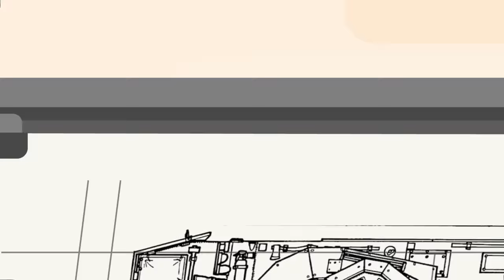Why France Is Preparing for a Large Scale War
Preparing for high-intensity war means fielding forces that are capable of achieving victory in a high-tech future, and that's why France is currently in the middle of a 20-year modernization program named “Scorpion”.  Check out how France is looking to become the most powerful military in Europe in today's epic new video.